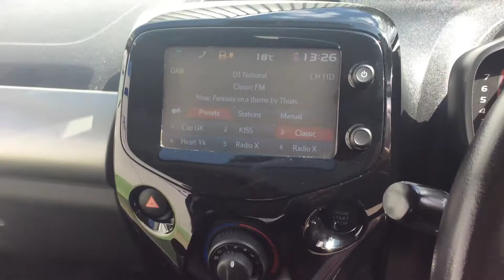2016 16 PEUGEOT 108 ALLURE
A Tour Of Our 2016 16 Reg Peugeot 108 Allure We Currently Have For Sale, For More Information On This Or Our Many Other Vehicles Available Please Visit Our